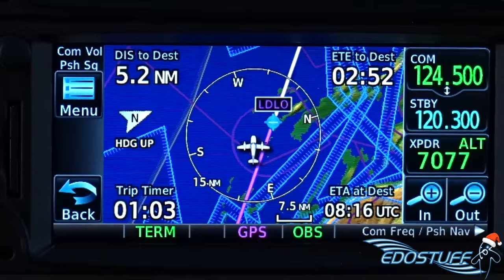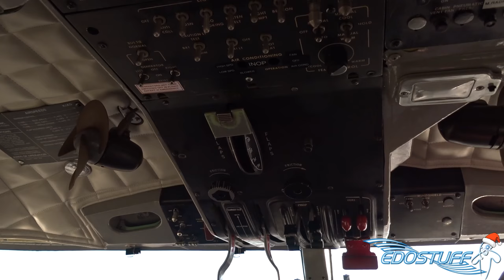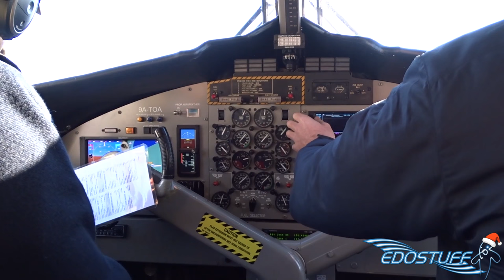European Coastal Airlines Twin Otter 9A-TOA - Landing and takeoff from Mali Lošinj Airport LDLO/LSZ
amera: Sony DSC-HX400V (Hand-held)
Airline: European Coastal Airlines
Aircraft: De Havilland Canada DHC-6-300 Twin Otter
Aircraft Registration: 9A-TOA
Airport: Mali Lošinj Airport LDLO/LSZ